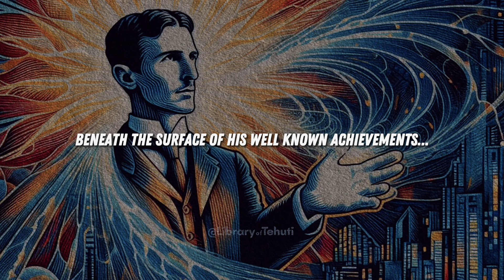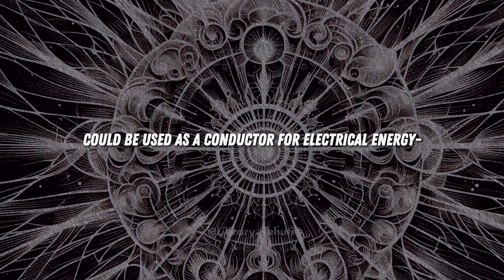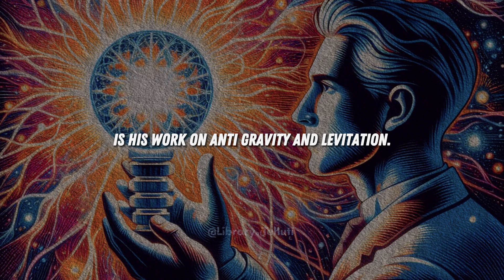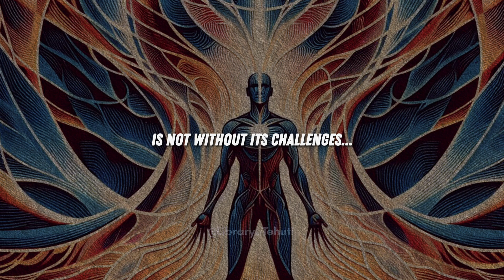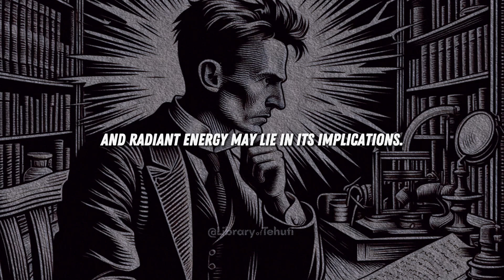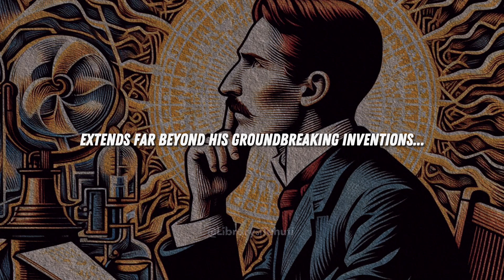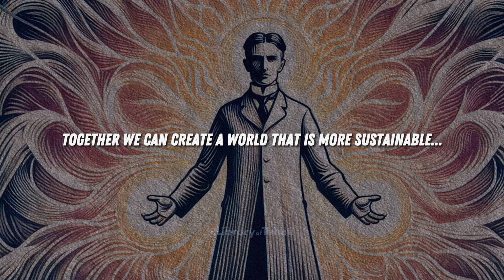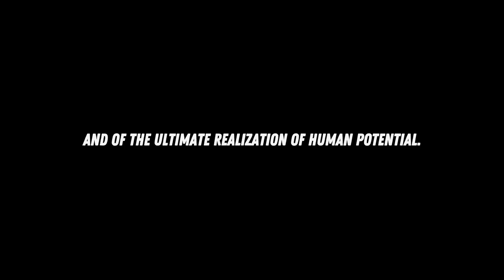NIKOLA TESLA'S LOST INVENTIONS (SUPPRESSED TECHNOLOGY)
Uncover the hidden world of Nikola Tesla's groundbreaking inventions that were lost or suppressed. In this eye-opening exploration, we delve into the profound implications and practical applications of Tesla's revolutionary discoveries in wireless energy transmission, antigravity, scalar waves, and radiant energy.

Prepare to have your mind expanded as we explore the untold story of his visionary work, which could unlock the secrets of the universe and our fundamental connection to it. Discover how Tesla's pioneering research holds the potential to revolutionize energy, technology, and our understanding of reality itself.

This video is a must-watch for anyone interested in cutting-edge science, suppressed technology, and the limitless possibilities of human potential.🌀

00:00 PREFACE: UNVEILING THE GENIUS OF NIKOLA TESLA
01:02 THE WIRELESS TRANSMISSION OF ENERGY AND ITS IMPLICATIONS
02:49 POTENTIAL OF ANTIGRAVITY & LEVITATION
05:04 SCALAR WAVES, RADIANT ENERGY & THE UNIVERSE
07:53 EMBRACING THE LEGACY OF NIKOLA TESLA

📚 SOURCES:

Childress, David Hatcher, editor. The Fantastic Inventions of Nikola Tesla. Adventures Unlimited Press, 1993.

Martin, Thomas Commerford. The Inventions, Researches, and Writings of Nikola Tesla. Barnes & Noble, 1995.

Constable, Trevor James. The Cosmic Pulse of Life. Vinton, 1976.

Swartz, Tim R. The Lost Journals of Nikola Tesla. Inner Traditions, 2017.

Childress, David Hatcher. The Tesla Papers. Adventures Unlimited Press, 2019.

Tags (ignore):
suppressed technology, lost inventions, Nikola Tesla, wireless energy transmission, antigravity, scalar waves, radiant energy, free energy, game-changing technology, hidden discoveries, visionary science, revolutionary ideas